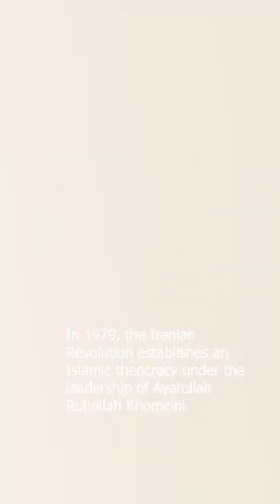WHAT HAPPENED ON THIS DAY IN HISTORY?!! FEBRUARY 11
On February 11, 1990, Nelson Mandela is released from prison, after 27 years as a political prisoner.
On February 11, 1953, during the Cold War, U.S. President Dwight D. Eisenhower denies all appeals for clemency for Julius and Ethel Rosenberg.
On February 11, 1979, the Iranian Revolution establishes an Islamic theocracy under the leadership of Ayatollah Ruhollah Khomeini.